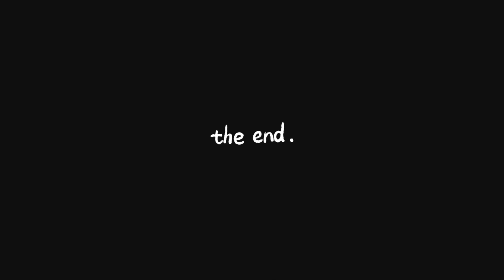ನಮ್ Hotelಗೆ ಏನ್ ಆಯ್ತು | Full Damage 🥲🥲😰😰 | Samsameer_insta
Hello guys! Today I experienced a bad thing that our new hotel's sealing got collapsed. we don't know the exact reason but from the footage of CCTV we got to know that it was fell down. It was literally a shocking moment for us, Sanjay and Sahil saw it first and called me. Luckily our friend Nitish helped me in fixing that.

I was worried that if this work gets delayed, we had to postponed the opening day but thankfully it got fixed.